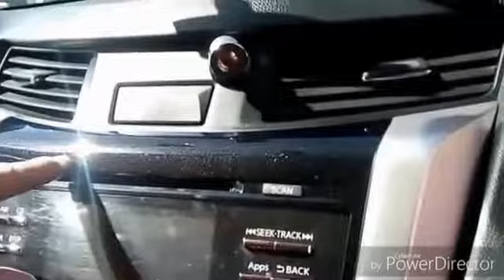Autotriz Nano Polisher on interior piano trim plastics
A quick before and after showcasing what can be achieved with the Autotriz nano polisher